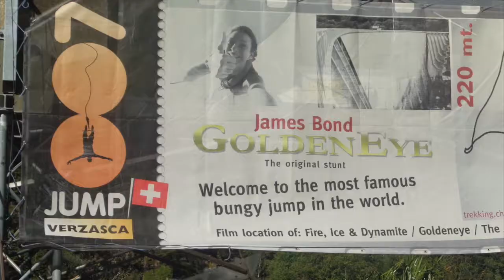Kennenlern Reise ÜK Haas 2017